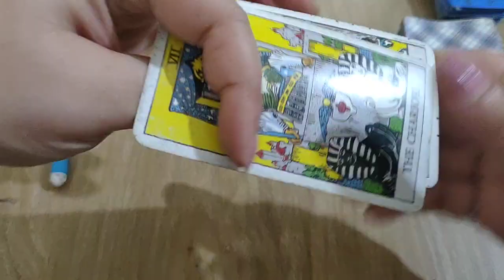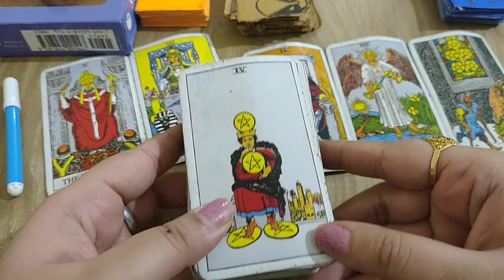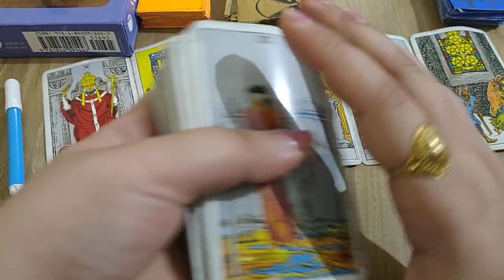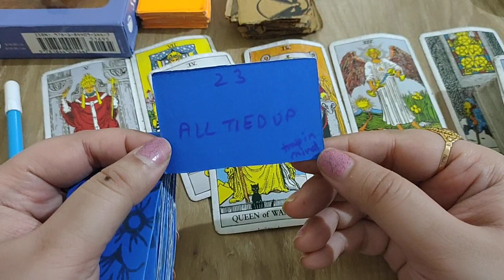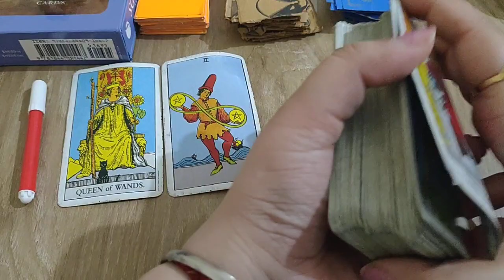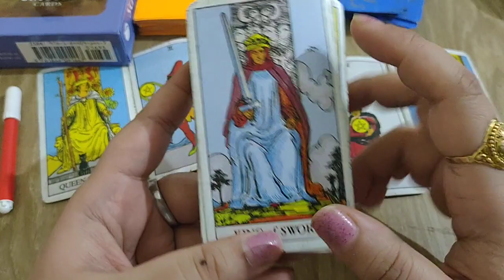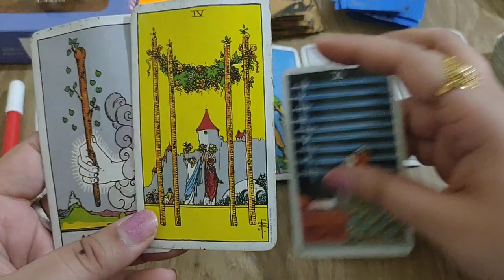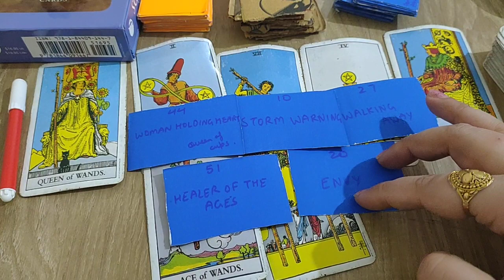pick a card- let's spy on them...on your partner timeless reading in hindi